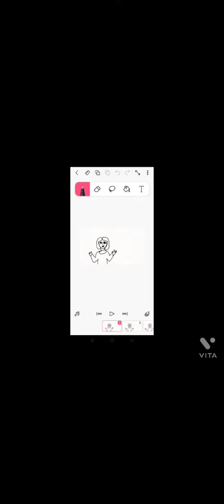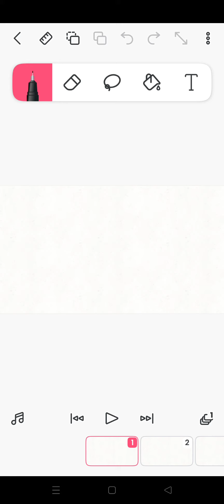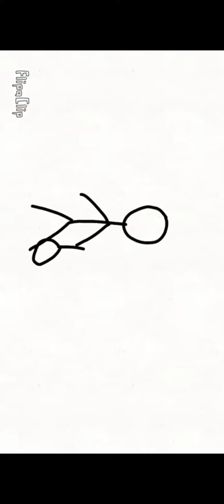Moje 2 among us animace! (popis videa)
jo a ty animace byly udělány před rokem ale měly 0 zhlédnutí a tak jsem je vydala znova